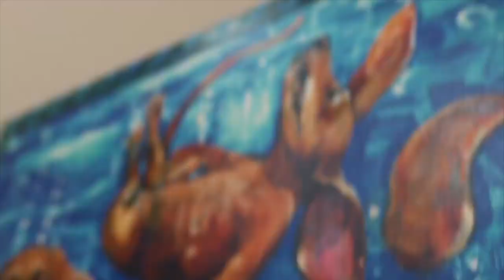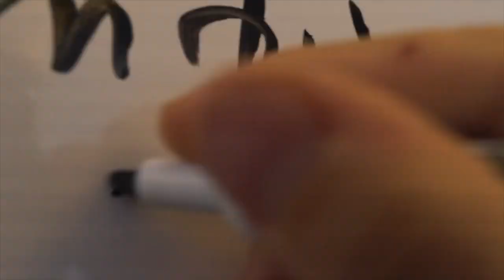Going Solo(mita): the Evolution of Julien